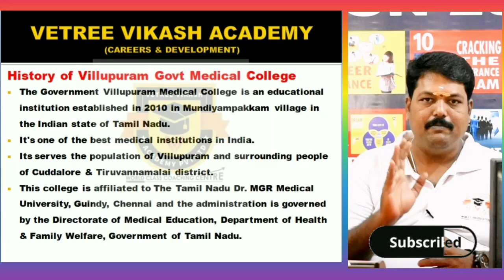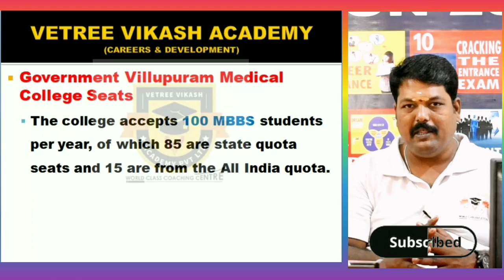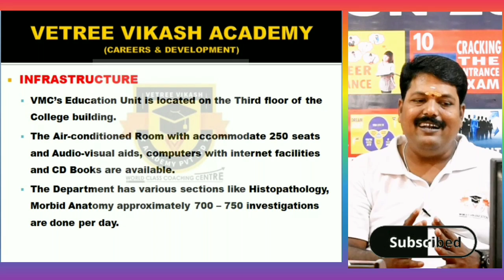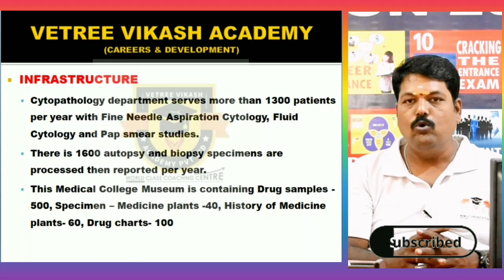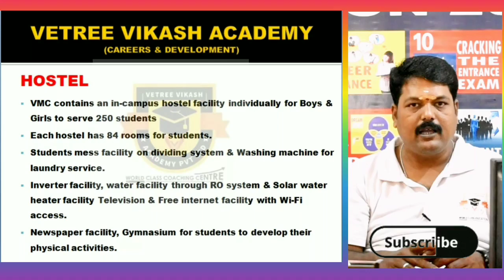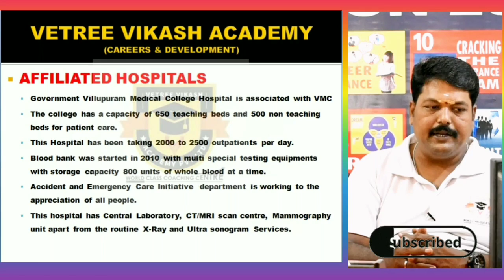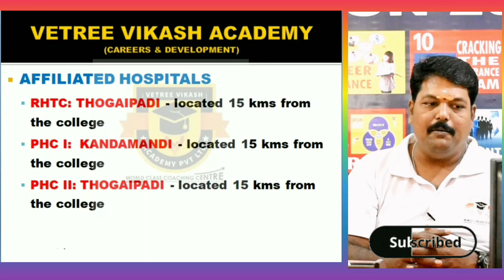Villupuram Government Medical College | Complete Details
In this video, we will go directly to Villupuram Government Medical College & Hospital, Villupuram with our team to collect information about that college like Seat Matrix, Hostel Facilities, and Affiliated Hospital Details Etc. Come with us too. Similarly, we will go directly to major medical colleges, engineering colleges, arts and science colleges, Para medical colleges in Tamilnadu to collect information about the respective colleges and provide them to the students.
We have named this series "இன்று ஒரு கல்லூரி" (A College Today). We request you to support us and reap the benefits of this series Vetree Vikash Academy, Madurai

கல்லூரிகள், கோர்ஸ்-கள், நுழைவுத்தேர்வுகள் (NEET, JEE, CUET, ETC) மற்றும் ADMISSION & COUNSELLING PROCESS பற்றிய உங்களது கேள்விகளை கீழே உள்ள LINK-யை க்ளிக் செய்து அதில் உள்ள ENQUIRY FORM மூலம் எங்களிடம் இலவசமாகவே கேளுங்கள். மூன்று நாட்களுக்குள் உங்களுக்கான பதில் உங்களை தேடி வரும்.